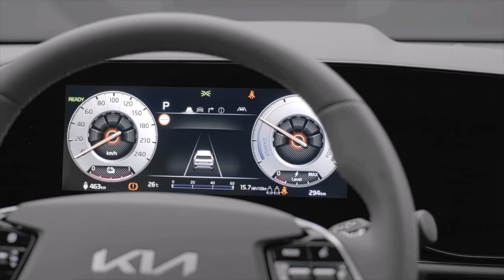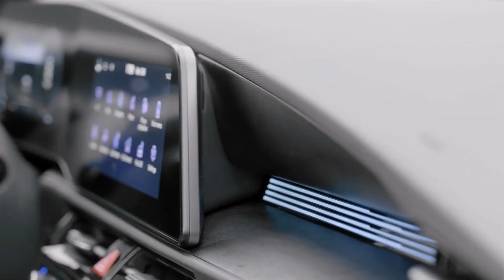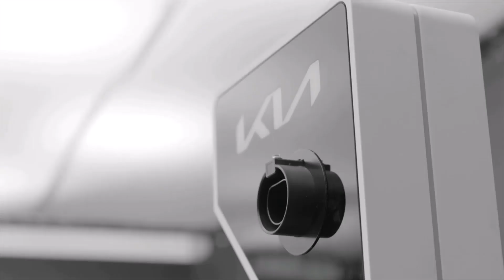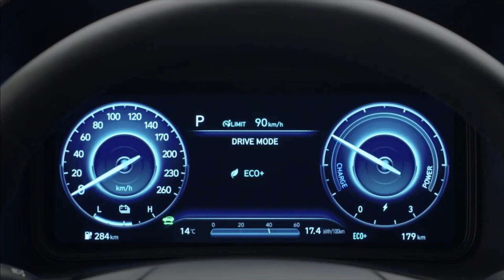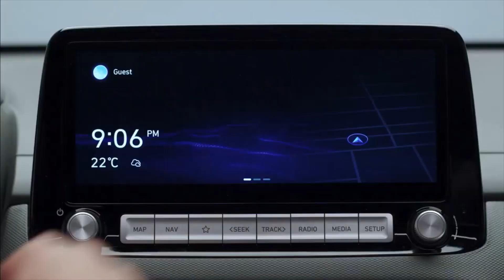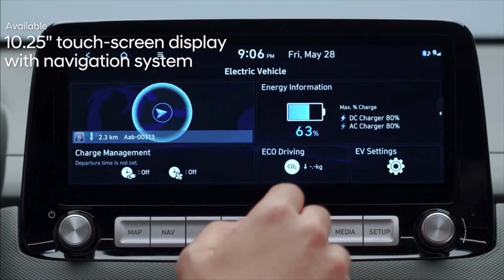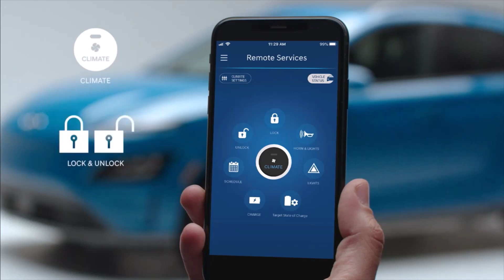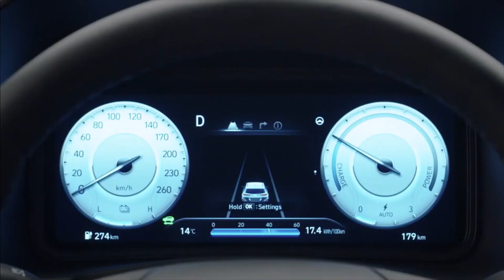2023 Kia Niro EV vs 2023 Hyundai Kona EV Visual Comparison, Interior & Exterior, Battery & Range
2023 Kia Niro EV vs 2023 Hyundai Kona EV Visual Comparison, Interior & Exterior, Battery & Range

2023 Kia Niro EV - Visual Review, Interior, Exterior, Price & Battery Range

This is the redesigned all-new 2023 Kia Niro hybrid compact SUV. Check out the interior, exterior design, and charging of this plug-in hybrid Kia SUV in this video.

2023 Niro is bigger than the previous model, with more passenger and baggage space. Despite this, the company claims that the vehicle saved weight due to the lighter chassis on which it is constructed.

2023 Niro is bigger than the previous model, with more passenger and baggage space. Despite this, the company claims that the vehicle saved weight due to the lighter chassis on which it is constructed.

The 2023 Kia Niro comes in three variants: the hybrid, plug-in hybrid, and battery-electric, and a front-wheel-drive system is offered as standard for all trims. The hybrid has the same 1.6-liter inline-4 engine and electric motor as last year's model, producing 139 HP and 195 lb-ft of torque.

Kia claims a total driving range of 588 miles and a combined fuel economy of 53 MPG. Then there's the PHEV, which features a more powerful electric motor and a battery pack with a capacity of 11.1 kWh.

The PHEV has the same 139 HP and 195 lb-ft of torque as before, but the updated Niro's 33-mile electric range is still a 25% boost. The Niro EV has the same powertrain as the previous model, with a 201 HP motor and a 64.8 kWh battery pack.

2023 Hyundai Kona Electic, Discover the ground-breaking KONA electric.
Enjoy electric driving at its best with fantastic acceleration and plenty of range. The versatile and very fun-to-drive Kona electric is the first electric sub-compact SUV. This ground-breaking newcomer combines bold SUV style and features with a very impressive electric driving range. You can travel up to 415 kilometres^ on a single charge, completely emissions-free. With this extensive range, you could charge the battery as little as once a week, depending on your lifestyle and driving habits. Charge at home, at work, or on the road at a public charging station.